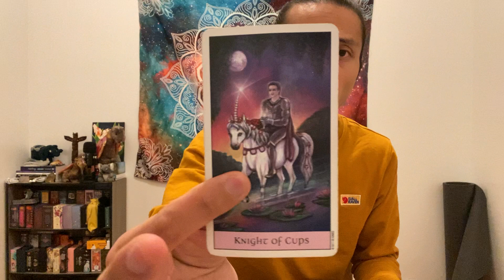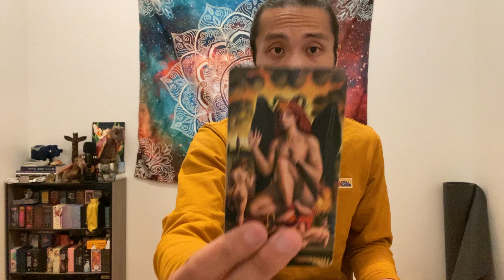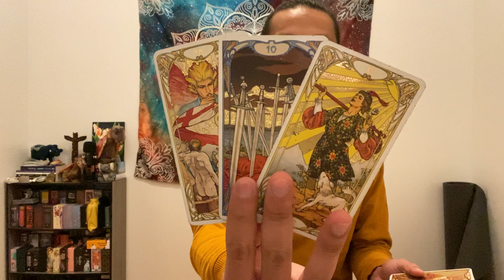Virgo - They Wished They Held On To You. They Are Losing Sleep That You Found Someone New.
This will be general love reading, "Will My Ex Come Back?" for Virgo Sun, Moon, Rising, and Venus signs for December 2021. This is for Aries that is entertaining a second chance with an ex. We will look at both you and your ex mutual energies, what happened between you two in the past, and we will close out the read to see if there is a possible reconciliation.

Smith-Waite Tarot

Pre-Raphaelite Tarot